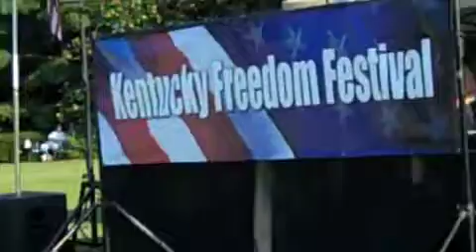Tea Party keynote address by Kevin Jackson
Kevin Jackson gives the keynote address at the Tea Party's Kentucky Freedom Festival held in Frankfort, KY on July 10, 2010